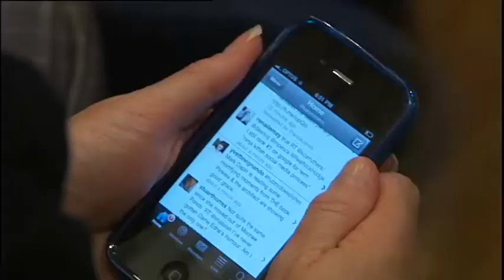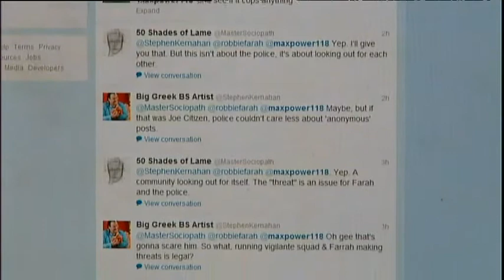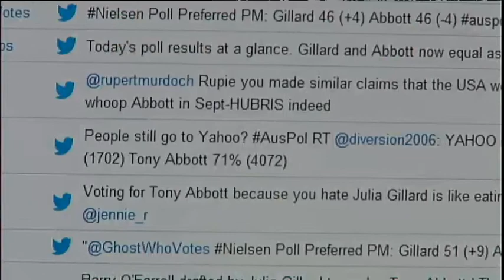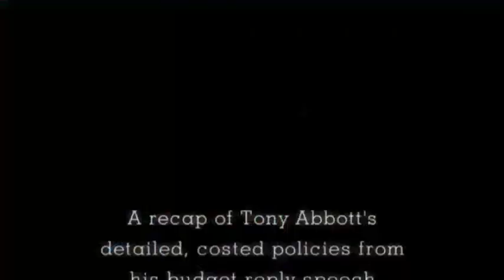Times have changed since the 1970s but election battles remain almost the same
The major parties now face the challenge of how they're going to sell their message to the public, and in what tone and context. History shows a campaign strategy can make or break governments and this year social media could prove to be a game changer.